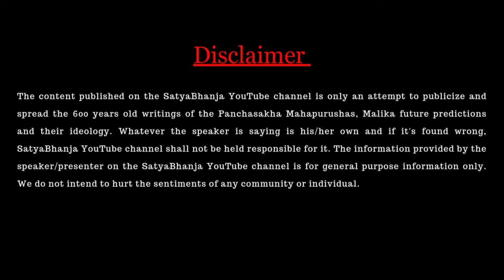Mahabharat Place In Odisha Mayurbhanj | Malika | Sami Brikshya